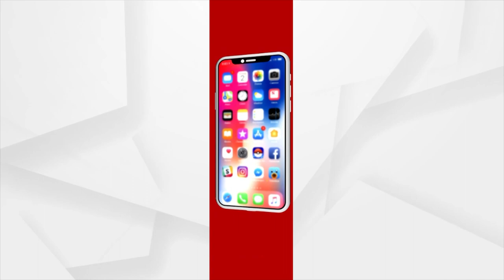Odisha Govt Briefs On Covid Situation